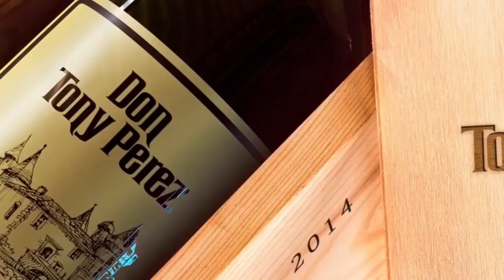Farandula Latina y Mas 05 13 18